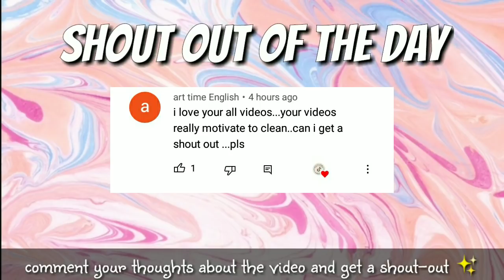Satisfying Cleaning TikTok Compilation #30 ✨| Vlogs from TikTok